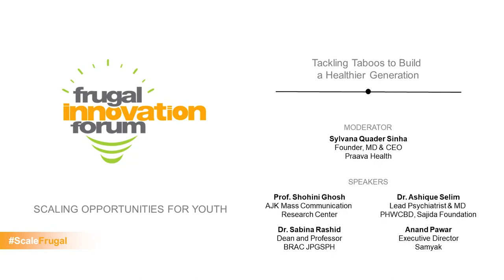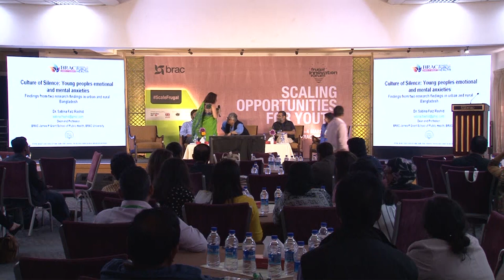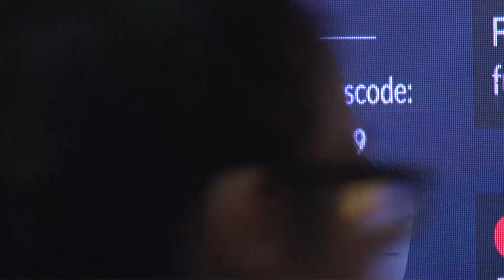Tackling Taboos to Build a Healthier Generation | FIF 2019 | BRAC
Moderator:
Sylvana Quader Sinha, Founder, MD & CEO, Praava Health, Bangladesh

Speakers:
Prof. Shohini Ghosh, AJK Mass Communication Research Center, India

Dr. Ashique Selim, Lead Psychiatrist & MD, PHWCBD, Sajida Foundation, Bangladesh

Dr. Sabina Rashid, Dean and Professor, BRAC James P Grant School of Public Health, BRAC University, Bangladesh

Anand Pawar, Executive Director, Samyak, India